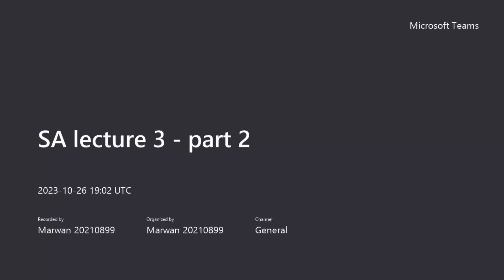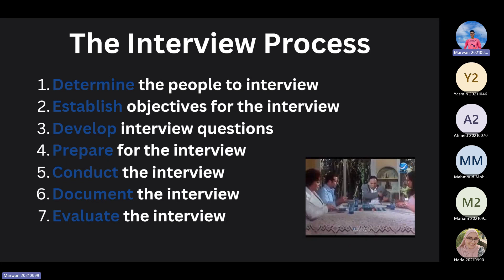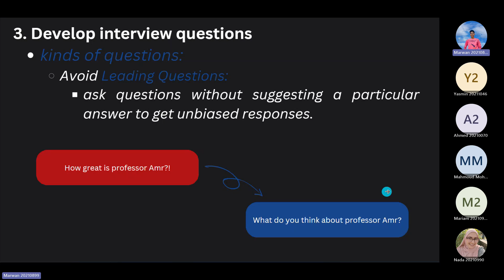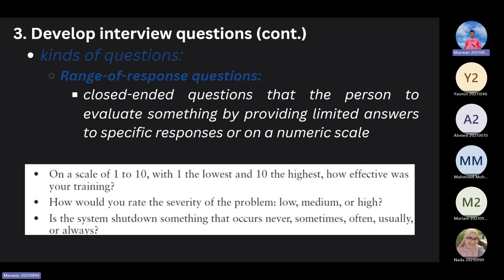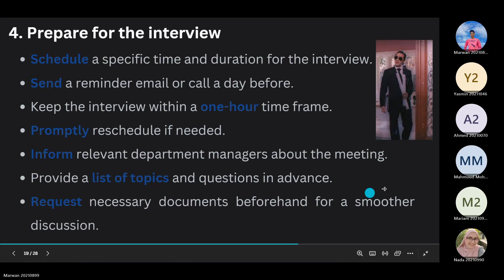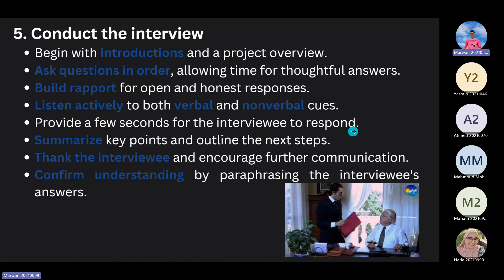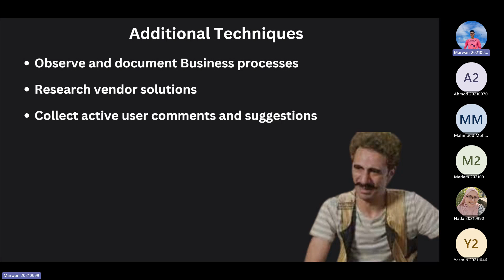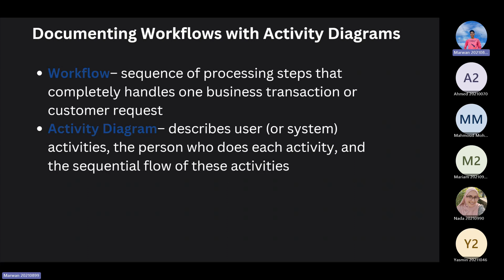Requirements Engineering - Lecture 3 - Part 2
🔍 Introduction:
Join me for an insightful discussion on the Interview Process, Additional Techniques in Requirements Engineering, Models and Modeling, Reasons for Utilizing Models, and Document Workflow using Activity Diagrams. Explore these crucial aspects in requirements gathering and documentation.

📚 Topics Covered:
Interview Process in Requirements Gathering
Exploring Additional Techniques for Gathering Requirements
Understanding Models and the Art of Modeling
Reasons for Employing Models in Requirements Engineering
Document Workflow Illustrated with Activity Diagrams

🔗 Chapters/Sections (Timestamps):
[0:00] - Introduction
[1:07] - Interview Process
[26:26] - Additional Techniques in Requirements Gathering
[28:45] - Understanding Models and Modeling
[29:46] - Reasons for Utilizing Models
[32:08] - Document Workflow with Activity Diagrams

📚 MCQ Telegram Channel:
Stay updated with multiple-choice questions and additional resources on my Telegram channel

🌐 About the Course:
This course offers a foundational understanding of SA @ FCAI-HU.